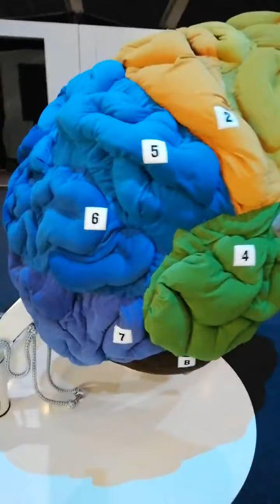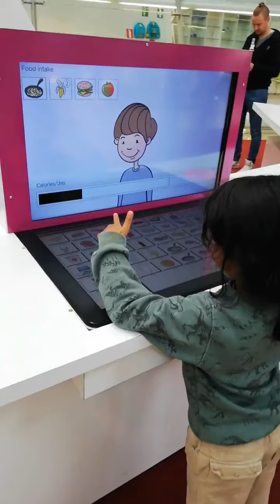Heureka Science Museum Helsinki